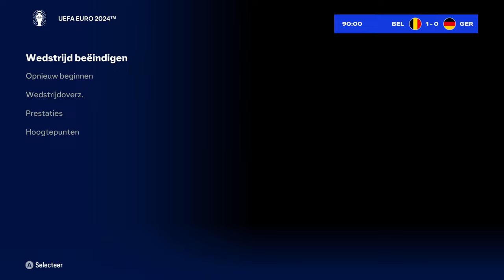Kan België het EK Voetbal 2024 winnen?